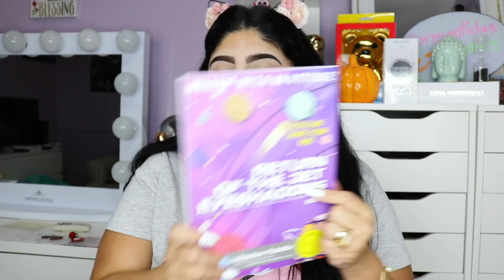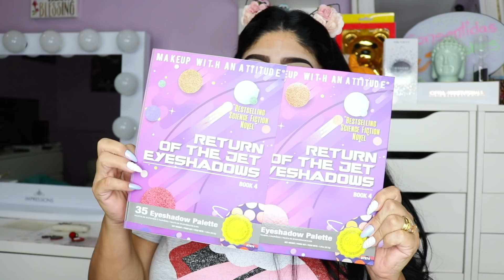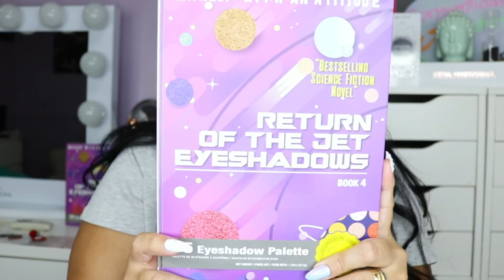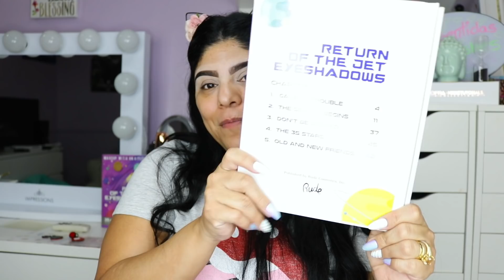RESEÑA Y TUTORIAL DE “RETURN PF THE JET EYESHADOW BOOK #4” DE RUDE COSMETICS - ESTOY IMPRESIONADA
Hola Mis Consentidas el día de hoy les traigo la reseña De esta paleta de la cual termine enamorada de la
Marca Rude Cosmetics

GRUPO DE MIS CONSENTIDAS:
Grupo de Facebook Fans Club Oficial: